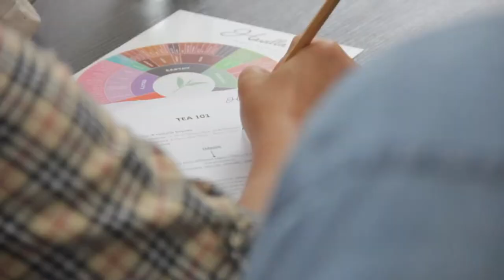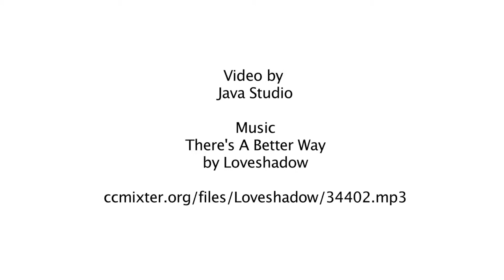Havilla Tea Travel Workshop 2015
This video is a short summary of Havilla Tea Travel Workshop in
Jakarta, January 24th, 2015 at Trafique Coffee

We learned the basic about tea and tasted various types of tea.